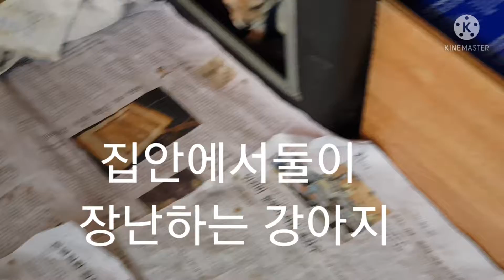어미를 들어오라고 애원하는 강아지 육아에 지친 어미는 새끼를 독립시키려고 냉정해졌다.4주가 된 강아지들.